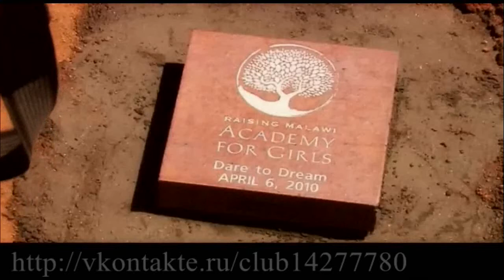IT'S SO COOL Madonna